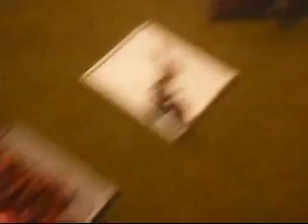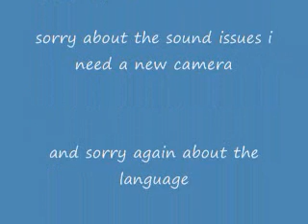skaven vs dwarfs battle report part 2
sorry for the crappy sound my camera sucks. this is my skaven vs dwarfs getting ready for a tournament. let me know if you like the video reports or the picture reports better.